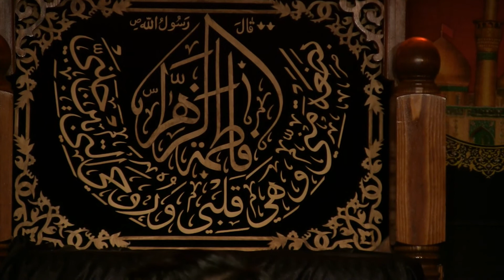شهادة الرسول الاكرم محمد 1433 - 2 - محمد البصري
An Islamic Arabic Elegy / Latmiyah / Nauha by Muhammed Al-Basry in Safar 1433 Season in Imam Hussain Charitable Foundation, Montreal, Quebec, Canada -- لطميات حسينية للرادود الحسيني محمد البصري في صفر 1433 في مؤسسة الامام الحسين الخيرية، مونتريال، كندا